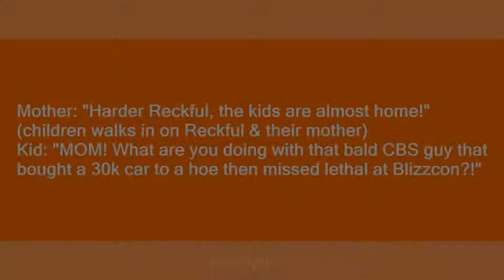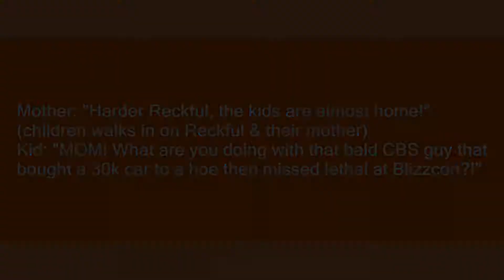reckful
Slang flashcards: